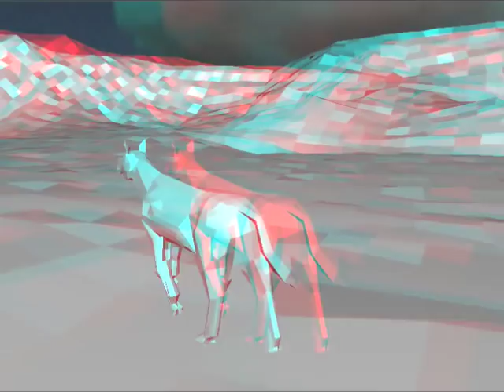3d Horse Simulator